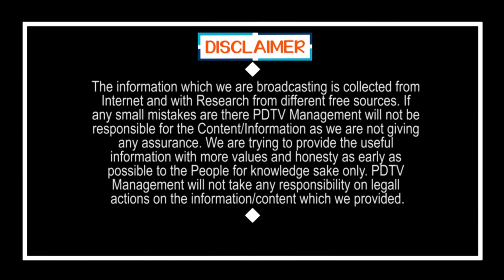Public Reaction On CM Jagan Schemes | జగన్ పాలనాపై వీరి మాటలు వింటే.. చంద్రబాబు కి నిద్ర కూడా పట్టదు